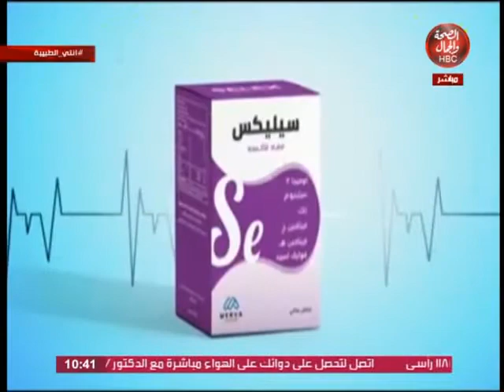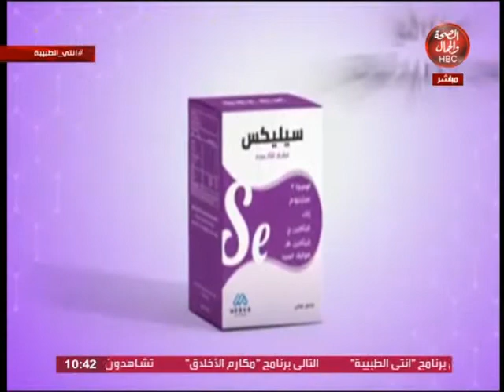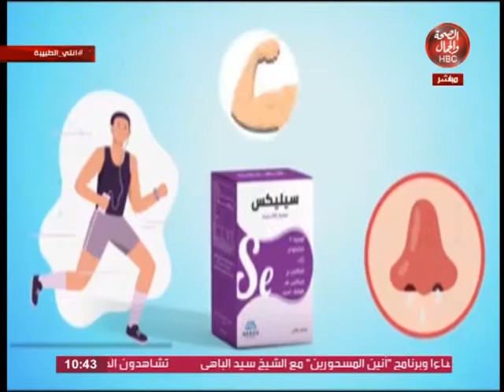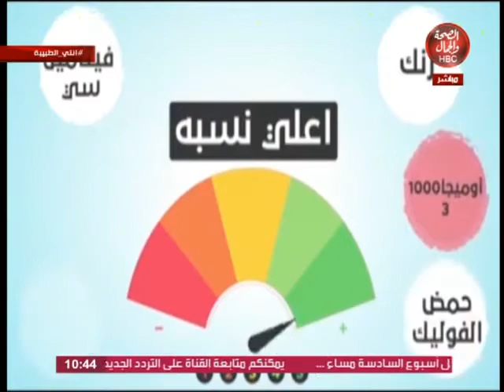أنتى الطبيبة|مع د/ أمير الحلوانى وفقره الجيوب الأنفية"مع د/محمود العيسوى أستشارى جراحات الأنف والأذن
د/ أمير الحلوانى وفقره  مشاكل الجيوب الأنفية"مع د/محمود العيسوى أستشارى جراحات الأنف والأذن

قناة_الصحة_والجمال# برامجنا